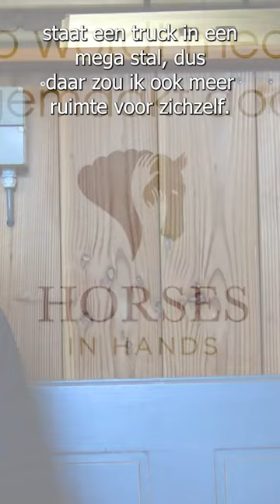Hoe Tessa haar paard Blondie laat herstellen van een blessure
In deze video vertelt Tessa over hoe ze haar paard Blondie laat herstellen van een blessure. Ze bespreekt de stappen die ze neemt om Blondie weer rustig op te bouwen, inclusief aquatraining en overleg met de dierenarts. Tessa deelt ook haar positieve indruk van het verslag van de dierenarts en hoe ze rekening houdt met Blondie's herstelproces.

Ook post sturen? Dat kan naar:
Honderdland 9d
2676LT Maasdijk